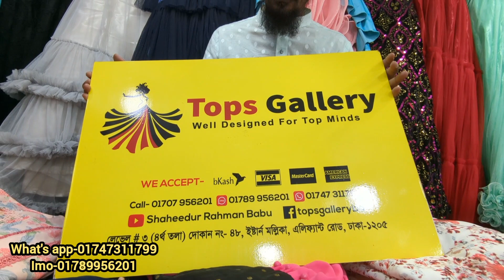ওড়না সহ আনারকলি হিজাবী গাউন কিনুন ধামাকা অফারে/ফ্যাশনেবল স্টাইলিশ হিজাবি গাউন Kurbani Eid 2023